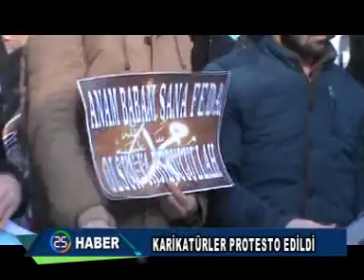HABER KAYIT 16 01 2015